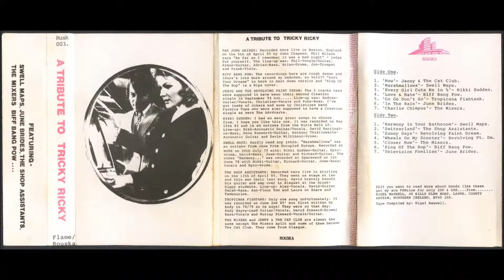June Brides - In The Rain (Live 1985)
Recorded live in Boston, Lincs by John Chapman on 5/4/85. From the 1985 cassette 'A Tribute To Tricky Ricky' on Flame/Rouska (Rusk 003) compiled by Nigel Maxwell.

Lo-fi recording but I love the atmosphere and performance.